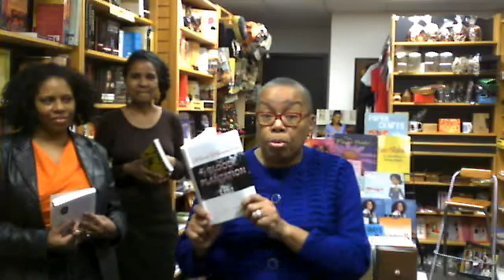Dr. Awanda Jones visits AfriWare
Welcome to Afriware Books, Co!  We are a Black owned bookstore and resource center located in the Chicago Suburb of Oak Park.  Since 1993 AfriWare Books has served the community by providing a platform to showcase authors, artists and advocates who infuse us with a sense of cultural pride.

Afriware Books, Co
1033 South Boulevard (By appointment only)
Oak Park, IL 60302